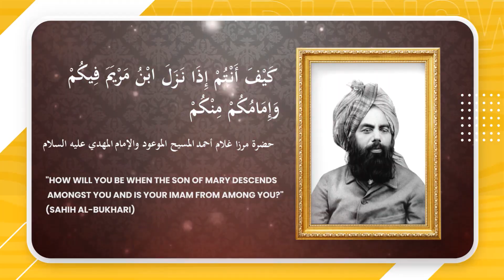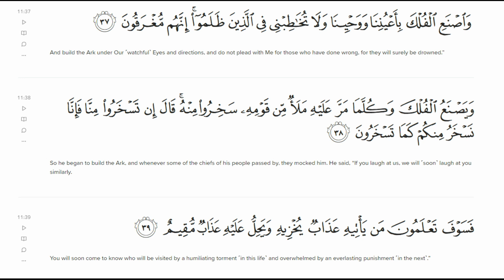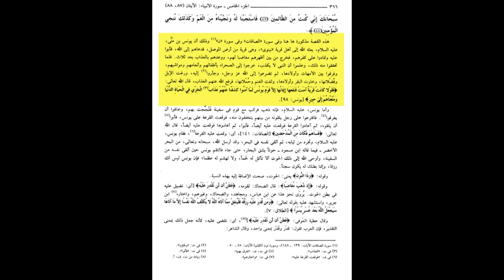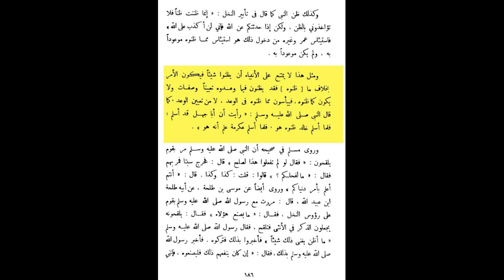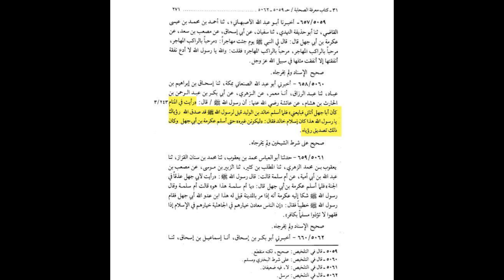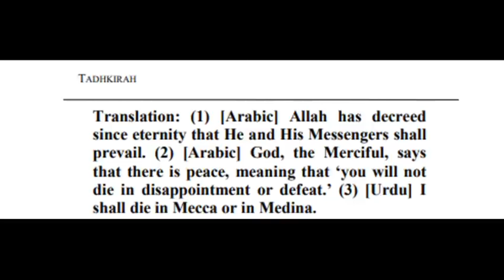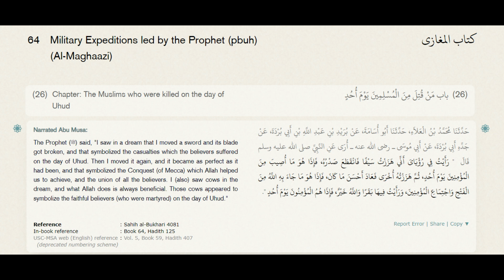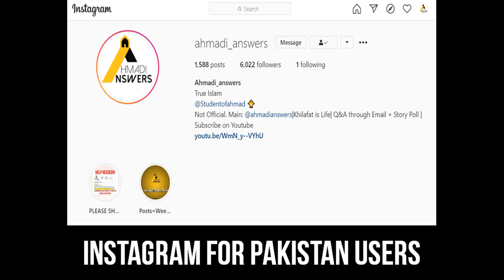Farid Responds Exposed : Morocco Will Win the World Cup : Rejects the Qur'an and Ahadith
Responding to Farid Responds

Ahmadianswers.com/contact
Ahmadianswers.com